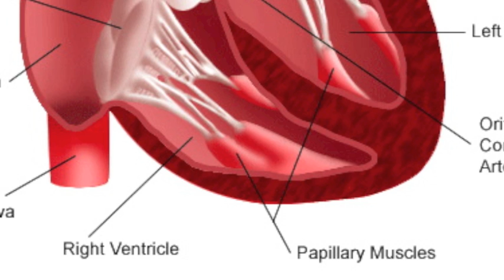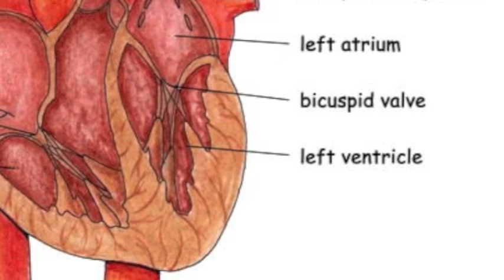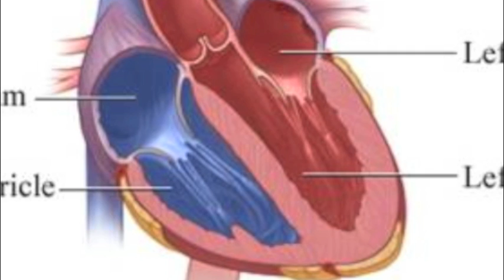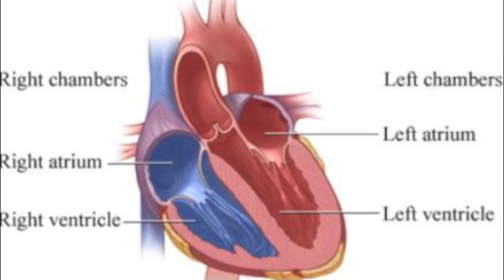Blood Flow Through The Heart Song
This video shows how the blood flows through your heart. To the tune of Bruno Mars "Just The Way You Are". (Lyrics are below)

Oh, right atrium, blood enters through the vena cava.
It flows down through, tricuspid valve it won't go back up.
It says in right ventricle, until it contracts.

Yeah, it's pumped, it's pumped, up to the conus arteriosis.
Pulmonary semilunar valve into the (pulmonary) trunk, yeah.
And every time it goes out through your arteries, I say...

Hey, that's pulmonary circulation, it goes into the lungs.
And back into your heart, the left side of your heart.
Hey don't forget, your blood gets oxygenated.
And pulmonary veins, take blood back to your heart.

Left atrium, must relax and blood flows through bicuspid (valve).
Left ventricle, it contracts and forces the (bicuspid) valve open.
Aortic vestibule, oh you are so smooth.

Oh you know, you know, you know aortic semilunar (valve),
You close your valve so blood flows up and not backwards.
Oh, the aortic arch is where it passes through, and it flows out.
(Blood flows out of aortic arch through the brachiocephalic trunk, left common carotid artery and left subclavian artery)
You know that's when it goes to other organs and tissues.
Heart, you're amazing, systemic circulation.
And by the way, that took only 0.8 seconds.
Cause blood flows amazing, it keeps us alive.

The way you flow, the way you flow.
Heart, you're amazing, you keep us alive.

So that's how it flows, the right and left stay separated.
Deoxygenated (blood) goes back to right atrium.
And it starts over, the blood drains back into your heart,
Through the vena cava, on the right side of the heart.